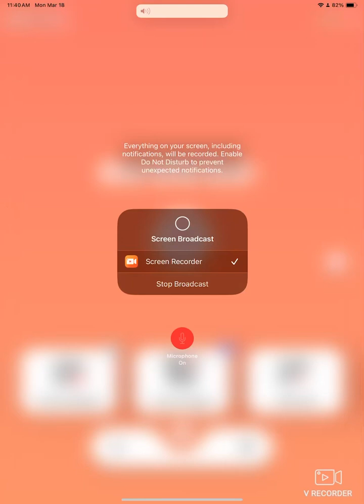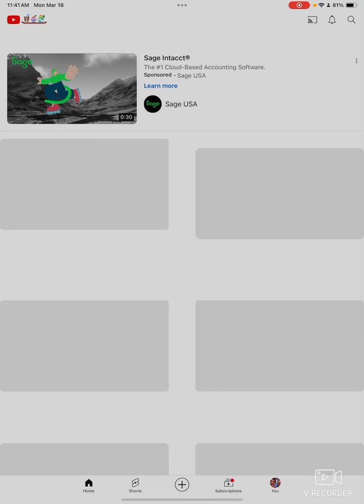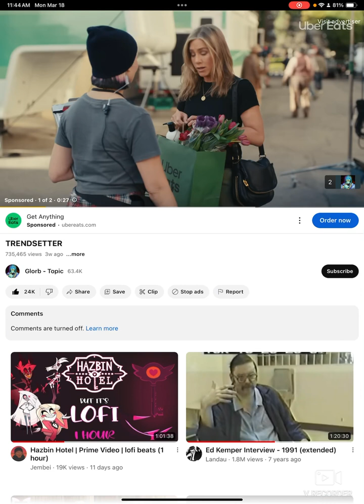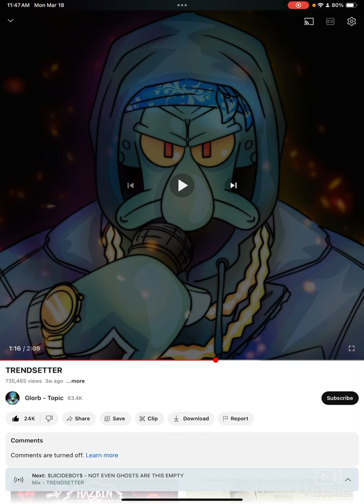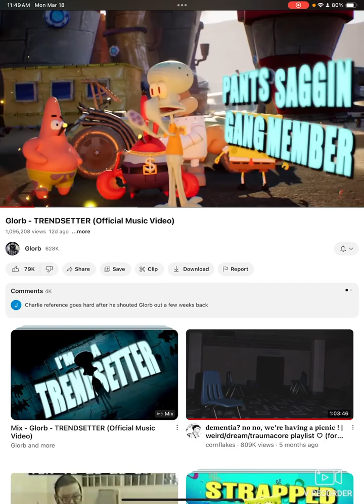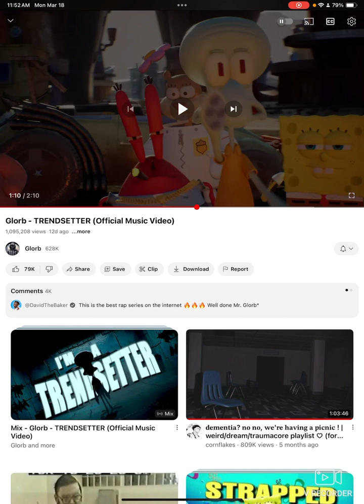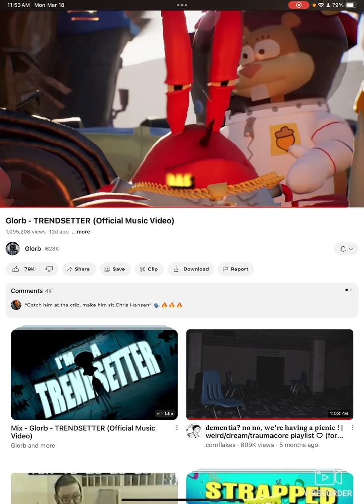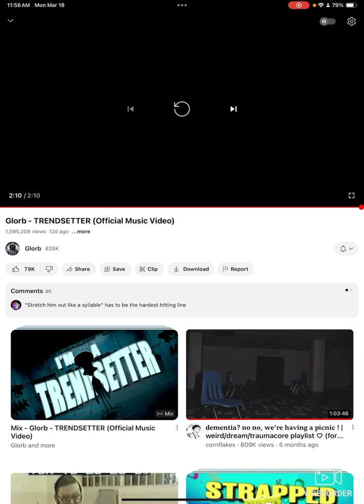Reaction video to new glorb trendsetter music videos!